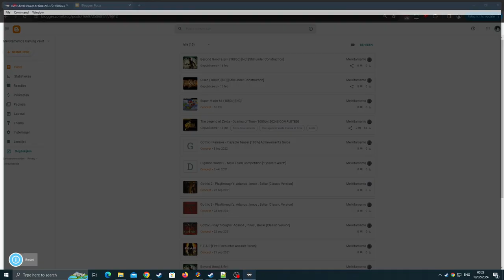Zelda Ocarina of Time Master Quest [RA] - Ep: 26.7 - Hunting Remaining RA [NC]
0:00 - [YouTube Chapters]
0:02 - 1:07 [Gameplay: Jabu-Jabu]
1:08 - 1:15 [Cutscene] [(Skip-able)]
1:16 - 1:45 [Gameplay: Link VS Barinade] [Failure Attempt] [(Skip-able)]
1:46 - 2:22 [Gameplay: Jabu-Jabu]
2:23 - 2:41 [Gameplay: Link VS Barinade] [Successful Attempt]
3:43 - [Cutscene] [(Skip-able)]
3:46 - [Retro Achievement Unlocked: Barinade Damageless]
3:48 - 4:00 [Gameplay: Jabu-Jabu]
4:01 - 4:22 [Cutscene] [(Skip-able)]
4:23 - 4:49 [Gameplay: Zora's Fountain]
4:50 - 5:17 [Gameplay: Zora's Domain]
5:18 - 8:16 [Gameplay: Lake Hylia]
8:17 - 8:50 [Cutscene] [(Skip-able)]
8:51 - 9:02 [Gameplay: Hyrule Field]
9:03 - 9:14 [Cutscene] [(Skip-able)]
9:15 - 10:02 [Gameplay: Hyrule Field]
10:03 - 12:12 [Gameplay: Lon Lon Ranch]
12:13 - 14:01 [Gameplay: Hyrule Field]
14:02 - 14:07 [Cutscene] [(Skip-able)]
14:08 - 15:38 [Gameplay: Gerudo Valley]
15:39 - 16:06 [Gameplay: Lake Hylia]
16:07 - 16:10 [Cutscene] [(Skip-able)]
16:11 - 16:47 [Gameplay: Hyrule Field]
16:48 - 17:38 [Gameplay: Kakariko Village]
17:39 - 18:24 [Gameplay: Kakariko Village Graveyard]
18:25 - 18:38 [Rebooting Game]
18:39 - 19:59 [Gameplay: Kokiri Forest]
20:00 - 28:07 [Gameplay: Deku Tree]
28:08 - 29:02 [Gameplay: Kokiri Forest]
29:03 - 29:55 [Gameplay: Lost Woods]
29:56 - 30:30 [Gameplay: Goron City]
30:31 - 31:17 [Gameplay: Death Mountain Trail]
31:18 - 32:14 [Gameplay: Kakariko Village]
32:15 - 33:04 [Gameplay: Hyrule Field]
33:05 - 34:48 [Gameplay: Hyrule Market]
34:49 - 35:21 [Gameplay: Hyrule Castle]
35:22 - 35:29 [Gameplay: Great Fairy Fountain]
35:30 - 35:40 [Cutscene] [(Skip-able)]
35:41 - 35:49 [Gameplay: Great Fairy Fountain]
35:50 - 36:16 [Gameplay: Hyrule Castle]
36:17 - 42:58 [Gameplay: Hyrule Market]
43:00 - [Gameplay: Temple of Time]
43:02 - [End of the Episode]